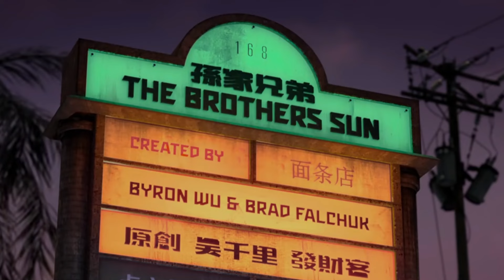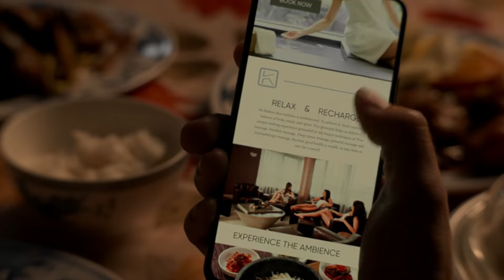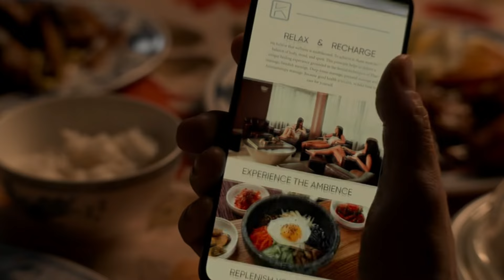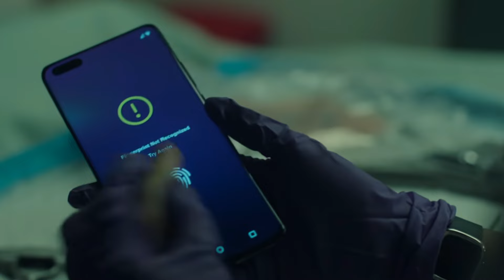The brother sun | Episode 4 | Story Explaination In Hindi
To bhaiyo aaj hamne upload kr diya he the brothers sun ka episode number 3 | is episode me aap ko puri story hindi me batane ki koshish ki hai. to video ko pura dekhna or video pasand aai ho to video ko zarur kar dena. it help's me to keep motivated.

main milta hu aap se the brother sun ke episode number 5 ke hindi explaination ke sath. jab tak ke liye bye bye and take care.

Channel ko SUBSCRIBE or BELL icon ko press kar dena taki aane wale updates aap ko milte rahe. main milta hun aap ko ek nayi video ke sath jab tak ke liye bye bye and take care.

The Brothers Sun Review
The Brothers Sun 2024
The Brothers Sun 2024 Review
The Brothers Sun Netflix
The Brothers Sun Netflix Review

The Brothers Sun Season 1 Episode 4
The Brothers Sun Series
The Brothers Sun Web Series Review